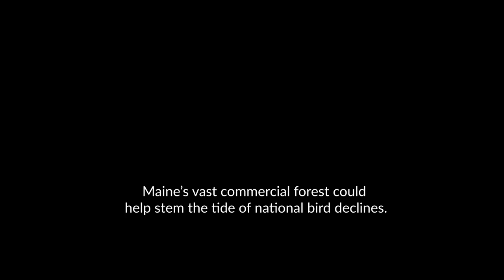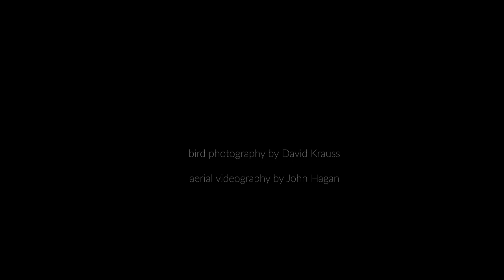30YR Bird Study CutV2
We're back! After thirty years, the original research team is back together for an encore. What role does Maine's commercial forest play in stemming national-scale bird declines? What could forest landowners do differently in the next thirty years to help bird conservation? The band is back!

John Hagan (Our Climate Common)
Peter McKinley (The Wilderness Society)
Amy Meehan (Maine Inland Fisheries and Wildlife)
John Gunn (UNH and SIG-NAL)
Michael Reed (Tufts University)